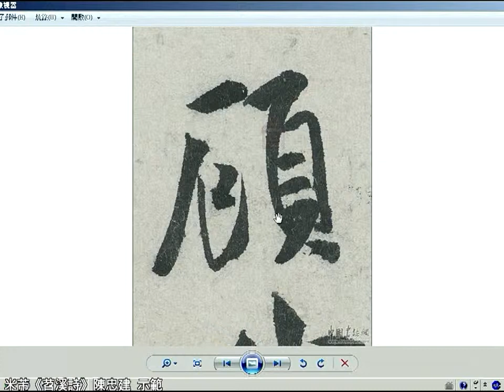米芾《苕溪詩》31 7顧